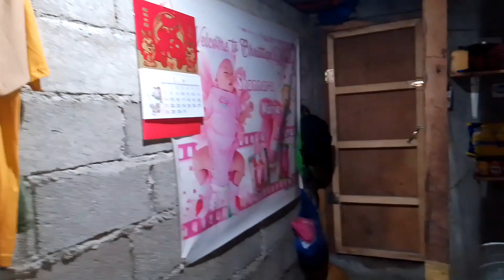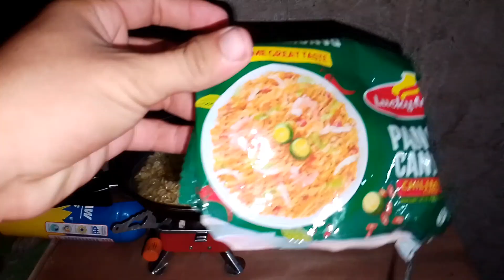luto sa Gabi😊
Nash vlogg